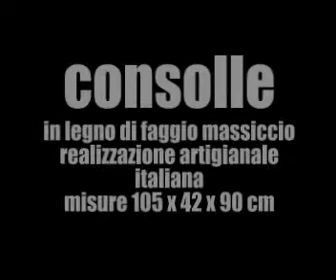Le case più belle del mondo - POLO DESIGN Casarano ( arredamento architettura mobili)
POLO DESIGN Casarano LECCE arredamento architettura interni complementi porte quadri polo design casarano è: mobili arredamento architettura interni design quadri porte ( fragagnano lecce taviano gallipoli parabita taurisano matino tricase racale melissano tuglie collepasso cutrofiano ugento )